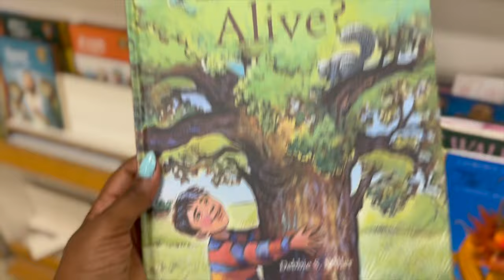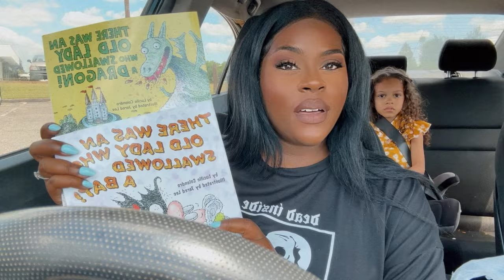HALFWAY TO HALLOWEEN• CAN’T BELIEVE I FOUND THIS 😳